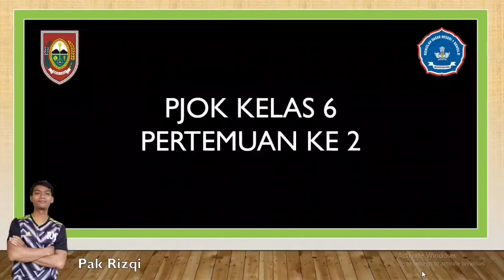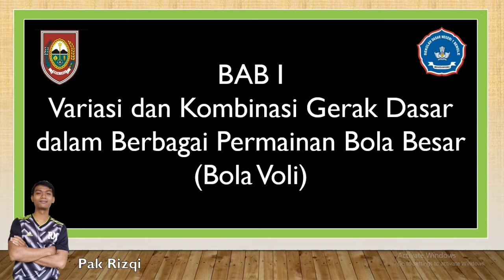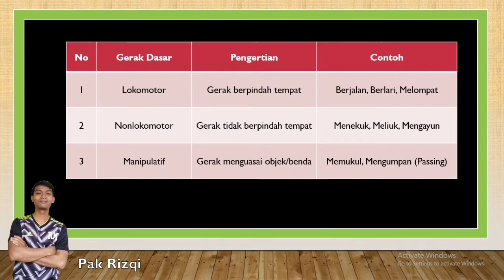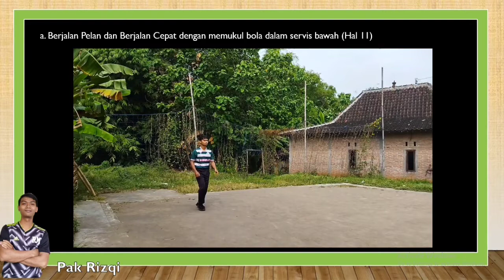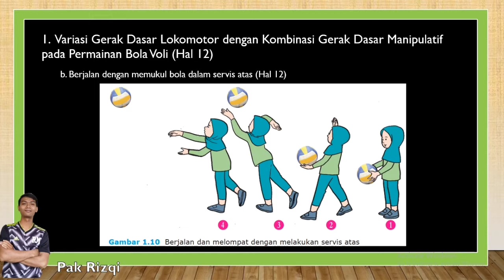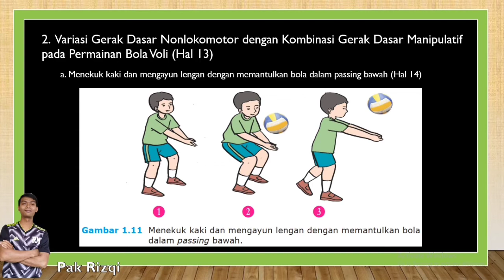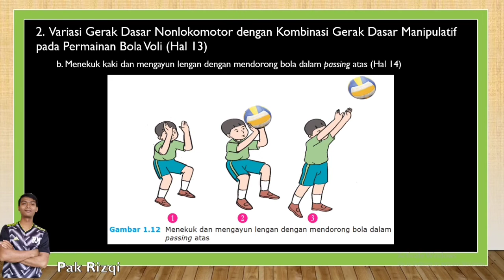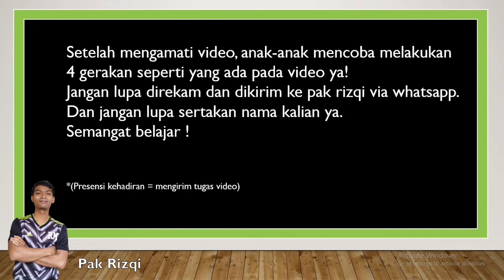PJOK Kelas 6 | KD 3.1 4.1 Variasi dan Kombinasi Gerak Dasar dalam Permainan Bola Besar (Bola Voli)